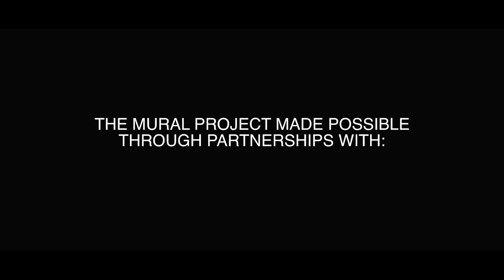YAKIMA, TIERRA SAGRADA - YAKIMA, SACRED LAND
A Short Documentary by Cinematographer Efrain De La Torre